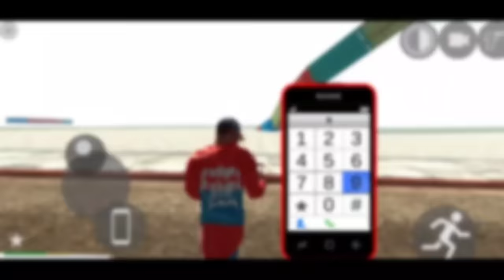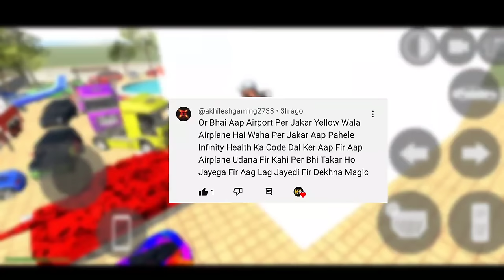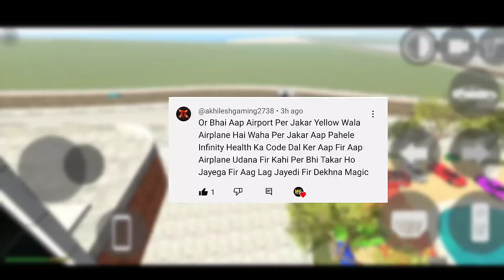Nissan gtr code in Indian bikes driving 3d । Indian bikes driving 3D | RGS Secret code 🤫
All New Update Cheat codes in indian bike driving 3d ,